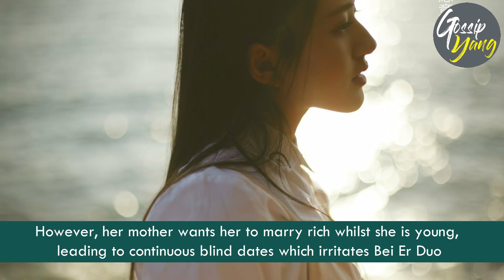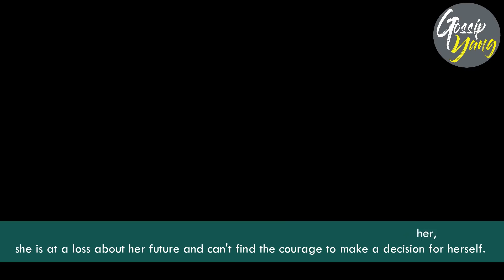TOP 6 CHINESE ROMANCE DRAMA MUST WATCH IN 2019 (First Half 2019 Collection )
Hey guys , I'm comeback with new collection about chinese romance drama. I hope you enjoy with this list :)
1. Put Your Head on My Shoulder (2019) - 致我们暖暖的小时光
2. Well Intended Love - 奈何BOSS要娶我
3. Le Coup de Foudre (2019) - 我只喜欢你
4. I Hear You- 最动听的事
5. The Brightest Star in the Sky- 夜空中最闪亮的星
6. Nice To Meet You-  只为遇见你